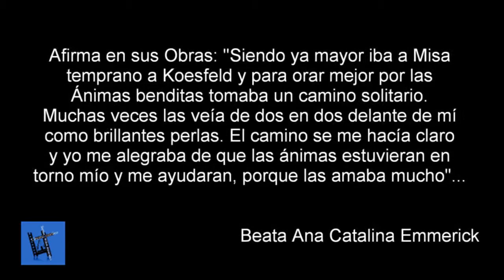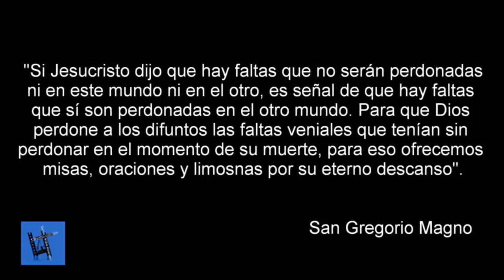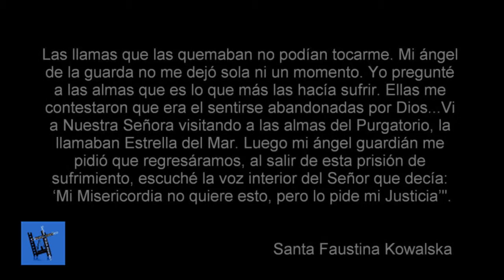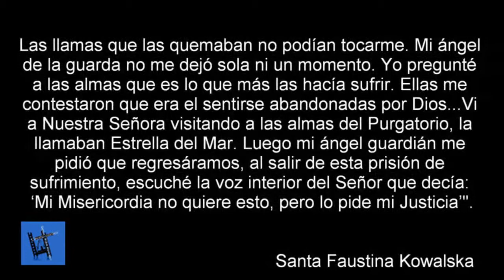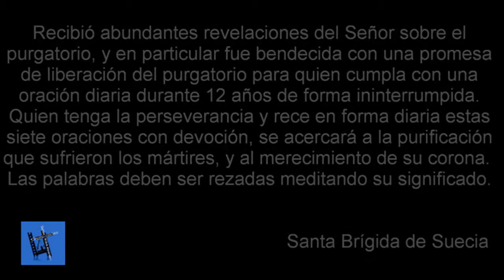LOS SANTOS Y EL PURGATORIO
VIDEO AMBIENTE  PREPARADO PARA  NUESTRO PROXIMO CINEMA FORUM.  EL PURGATORIO.